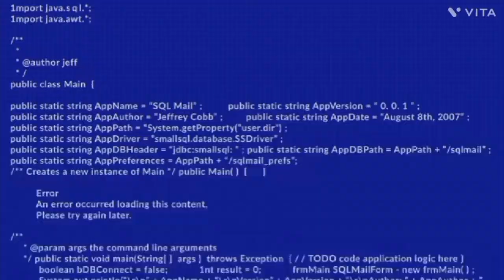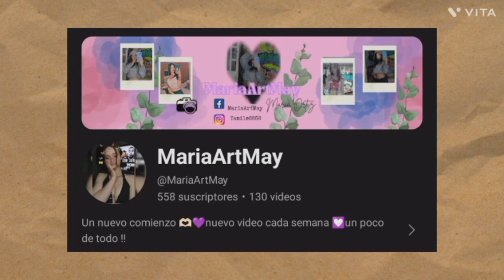llegó la Temporada Navideña🎀🎄/Decorando la casa 🏠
holas mis preciosos espero que esté muy bien hay un nuevo video 🥺❤️

muchas gracias por su gran apoyo 💜🙏🏼 ya llegamos más de 500 sub ufff ya casi los 600 sub

Editor :Vita y videomarker
musica / actores:

📌we wish a mery christmas
📌sugardweet-instrumental versión / Zach sorgen

📌 Candy- instrumental versión
📌Muy new era ( shorts